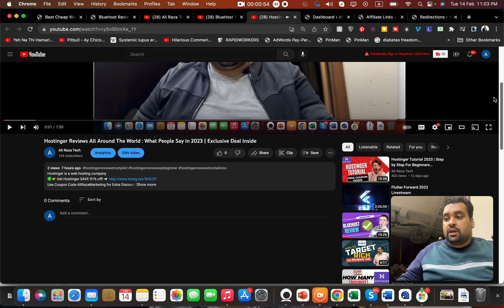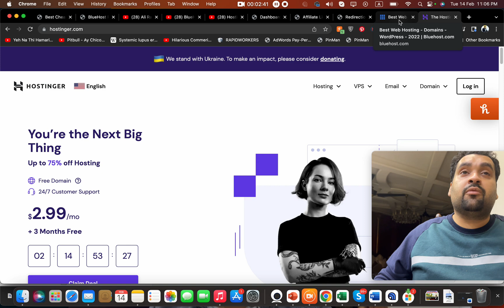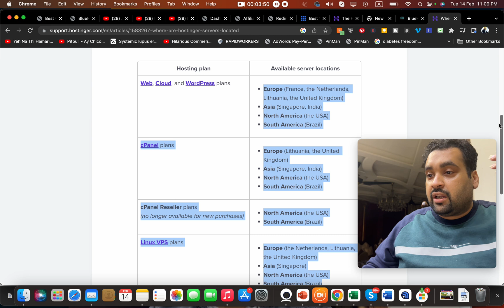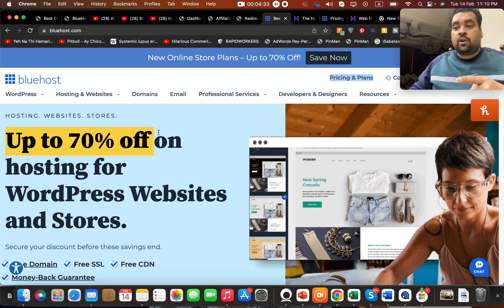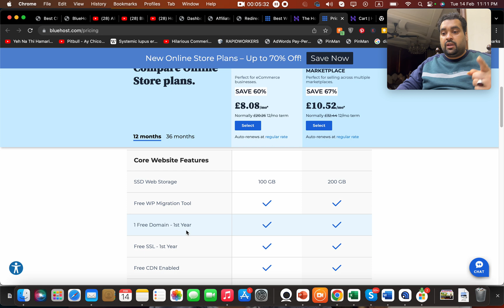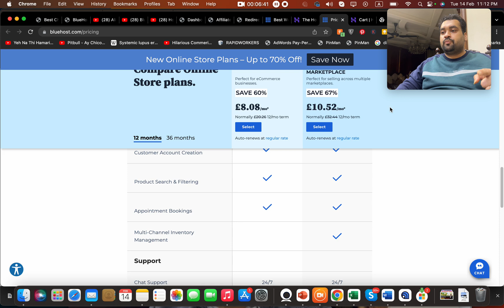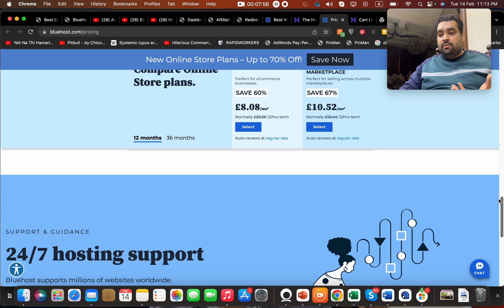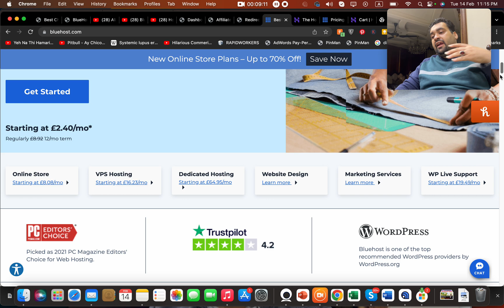Best Wordpress Hosting Review : Hostinger vs Bluehost Comparison 2024 ✅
ALIRAZAMARKETING
HI10

Hostinger and Bluehost are both popular WordPress hosting providers

Hostinger and Bluehost are both popular WordPress hosting providers, but they differ in terms of features, performance, and pricing.

00:00 OVERVIEW & Introduction
0:30 DEDICATED BLOGS AND VEDIOS
2:00 COMPARING BLUE HOST AND HOSTINGER
5:20 EXCLUSIVE COUPON
6:00 FUNCTION & FEATURE
7:00 REVIEWS
10:00 CONCLUSION

Hostinger offers affordable pricing and optimized WordPress hosting plans with fast loading speeds, excellent customer support, and easy-to-use website builder tools. They also provide a 30-day money-back guarantee for new customers.

Bluehost offers similar features with WordPress-specific hosting plans, including one-click WordPress installation, 24/7 customer support, and an intuitive control panel. They also offer a 30-day money-back guarantee and a free domain for the first year.

Overall, both Hostinger and Bluehost are reputable and reliable hosting providers with similar features, so the best choice for you depends on your specific needs and budget. It's recommended to compare the plans, features, and prices of each provider, and read reviews from other users before making a decision.

The best WordPress hosting depends on your specific needs and requirements. Some of the most popular and reliable WordPress hosting providers include:

Bluehost - one of the most popular hosting providers, recommended by WordPress, with affordable pricing, free domain name for the first year, and beginner-friendly features.

Hostinger - a high-performance hosting provider with excellent security features, fast loading speeds, and 24/7 customer support.

WP Engine - a managed WordPress hosting provider with fast and reliable performance, automatic updates, and excellent security features.

DreamHost - a reliable hosting provider with fast loading speeds, unlimited bandwidth, and easy-to-use website builder tools.

HostGator - a user-friendly hosting provider with affordable pricing, unlimited storage, and free website migration.

It's recommended to compare the plans, features, and prices of each provider, and read reviews from other users before making a decision on which WordPress hosting provider is the best for you.
Today I wanted to share with you guys the best three web hosting providers for WordPress. Now if you want to jump straight to the answer, I would say that the best two right here would be hostinger or and Bluehost
k Today I wanted to share with you guys the best three web hosting providers for WordPress. Now if you want to jump straight to the answer, I would say that the best two right here would be hosting or and Bluehost

Hostinger Shared Hosting Feature list -

🚀 Free SSL
🚀 Unmetered Bandwidth
🚀 Free Domain Name
🚀 Free CDN
🚀 Easy to use control panel
🚀 Pro Email
🚀 Weekly Backups

Bluehost Shared Hosting Feature list:

🚀 Free SSL
🚀 50GB SSD Storage Space
🚀 Unmetered Bandwidth
🚀 Free Domain Name
🚀 Free CDN
🚀 Included Website Builder

Find out which Wordpress hosting company you should go with to host your Wordpress website! In this video, I go over the top 10 Wordpress hosting companies one by one and talk about their pros and cons. I also share which one of these companies I actually recommend!